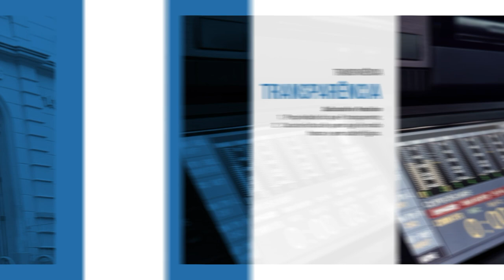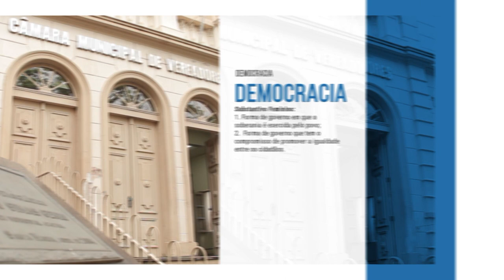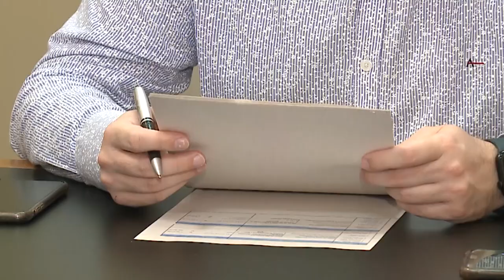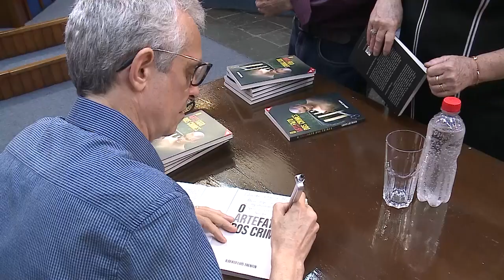Câmara Notícias | 11 de novembro de 2023